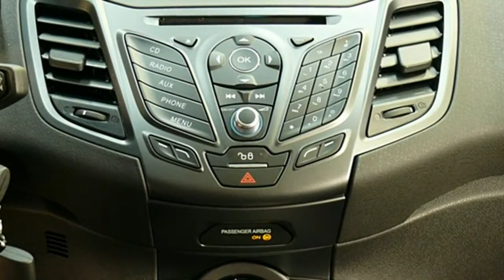Ford Fiesta Trend Indic Blau Autohaus Wissmann